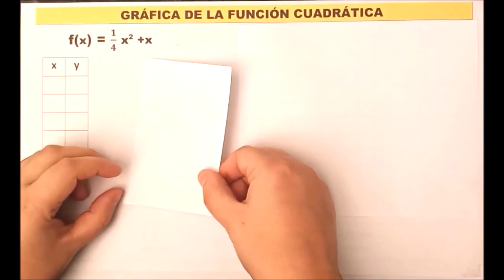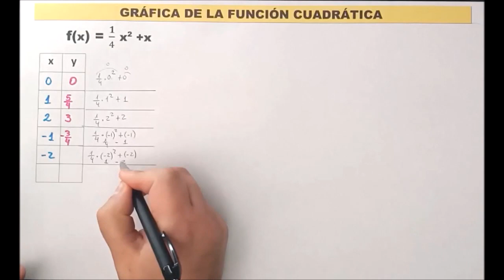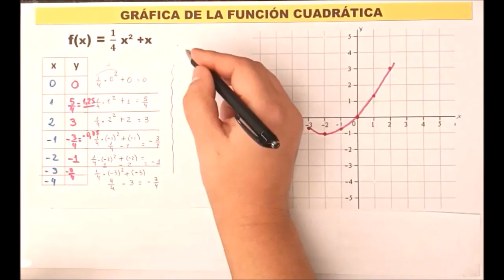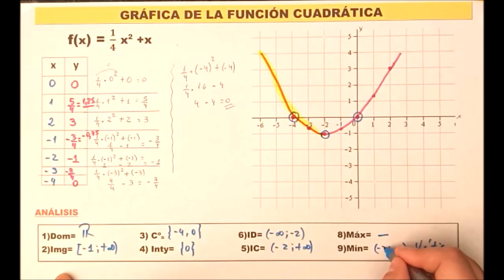🚩FUNCIÓN CUADRÁTICA. GRÁFICO de la PARÁBOLA 👉 (Con Fracciones)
📗 La profejimenamontes te explica CÓMO graficar una PARÁBOLA con fracciones con tabla de valoresl
🚩 Grafica de la FUNCIÓN CUADRÁTICA  ejemplos y ejercicios resueltos.

🚩 TODO lo que hay que saber antes de GRAFICAR Y ANALIZARLA
💪💪EXPLICADO * SUPER FÁCIL 👏👏👏

MÁS TUTORIALES de FUNCIÓN CUADRÁTICA que te pueden interesar

👀 ABAJO en los COMENTARIOS 👀 y DEJÁ el tuyo que RESPONDO TODOSSS

📣 anuncio los estrenos